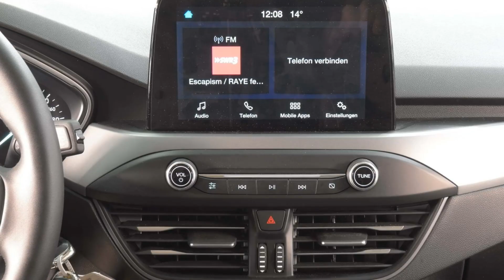Ford Focus 1,0 Connected Turnier Autohaus Wissmann